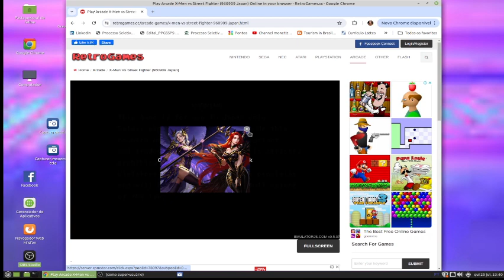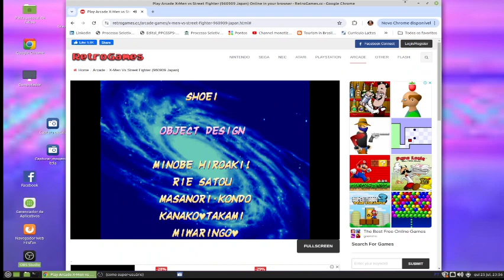X-MEN VERSUS STREET FIGHTER - STORM UNTIL THE END